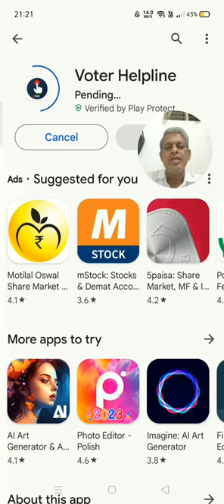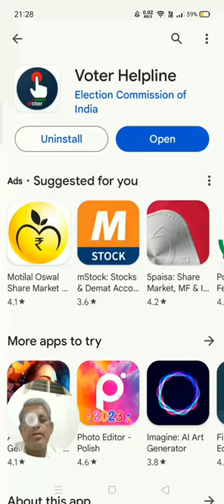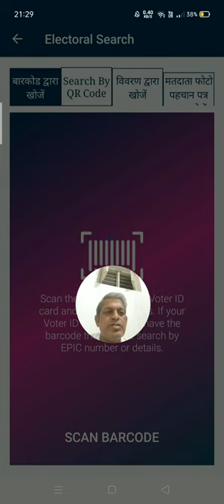वोटर लिस्ट में नाम देखना व 27 अक्टूबर 23 तक नाम जुड़वाने का ऐप लांच।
राजस्थान विधानसभा चुनाव 2023 के लिए मतदाता सूची में अपना नाम देखने एवं नया नाम वोटर लिस्ट में जुड़वाने के लिए ऐप इंस्टॉल एवं वीडियो में बताए अनुसार समझें।